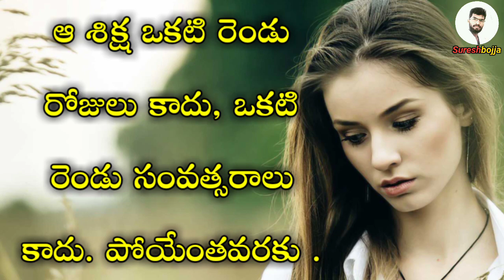telugu love failure real stories || Sureshbojja || Telugu prema kavithalu